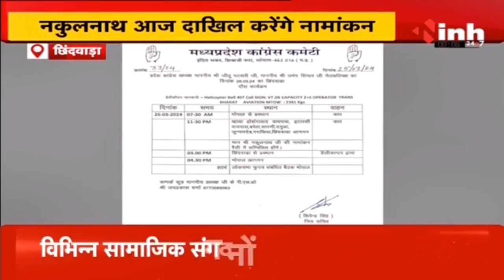आज Chhindwara से नामांकन दाखिल करेंगे Nakulnath, कमलनाथ ,जीतू पटवारी और उमंग सिंघार रहेंगे मौजूद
Incoming Search Terms: